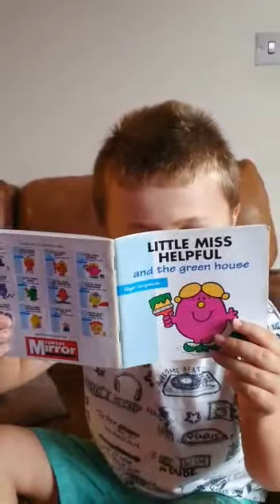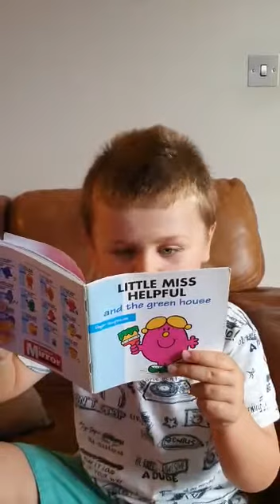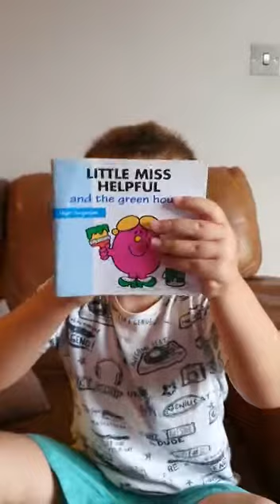Little John's Story Time....Little Miss Helpful